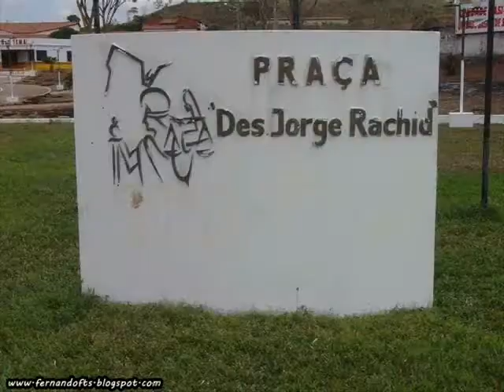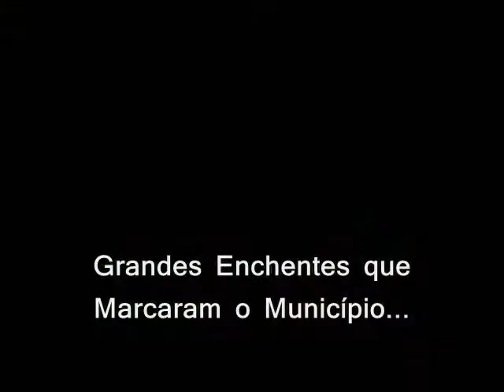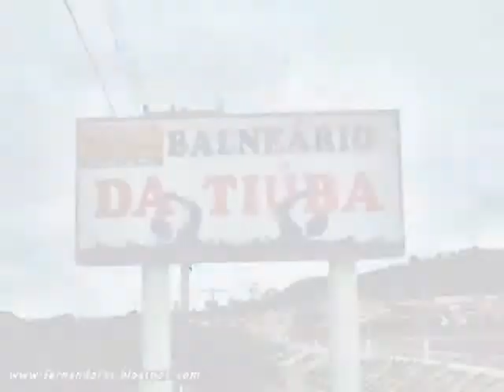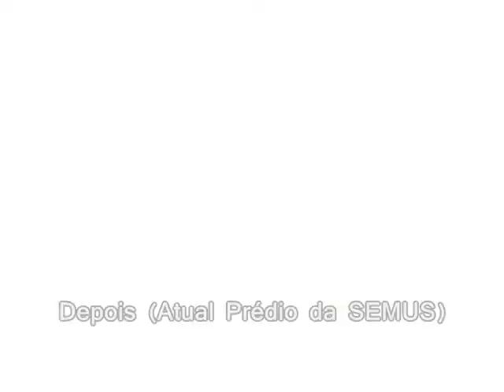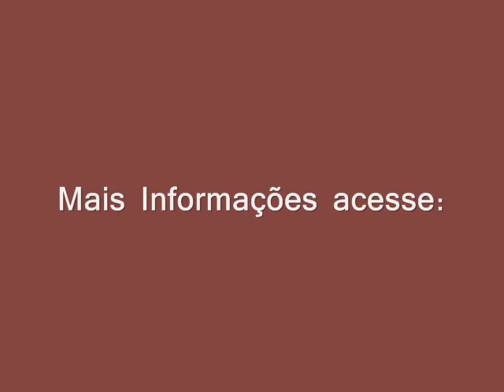Vídeo com imagens de Tuntum-MA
Vídeo com Imagens Históricas até as mais atuais de Tuntum-MA com o fundo musical do: Hino Municipal de Tuntum, Hino do Estado do Maranhão (versão cultura nordestina) e a música Bate Coração.

*Algumas imagens foram gentilmente cedidas por Marks Alves e Gilberto Freire.